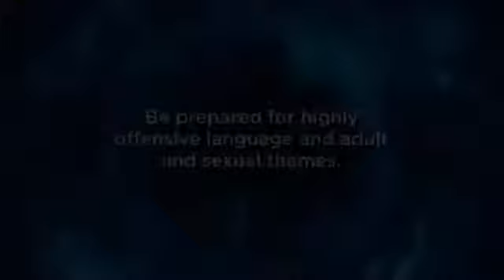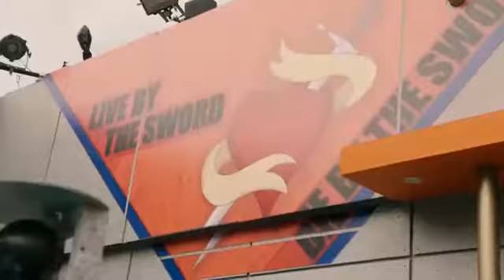Big Brother UK Season 19| Bit On The Side Episode 2